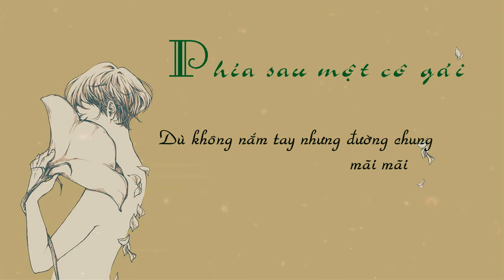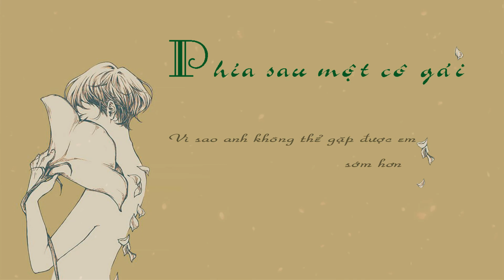Phía Sau Một Cô Gái - SooBin Hoàng Sơn [FMV +vietsub]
Bài hát: Phía Sau Một Cô Gái
Sáng tác: Tiên Cookie
Sub: AT!
Mong các bạn ủng hộ nhé:)))